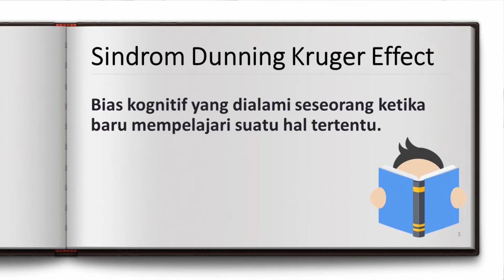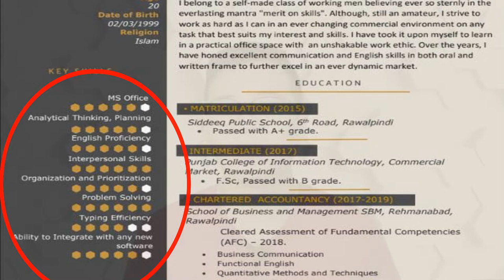FENOMENA SINDROM DUNNING KRUEGER EFFECT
Sindrom ini tanpa disadari telah dialami oleh banyak orang jaman sekarang. Apakah Kalian pernah mengalaminya? Tulis jangan lupa di kolom komentar ya!